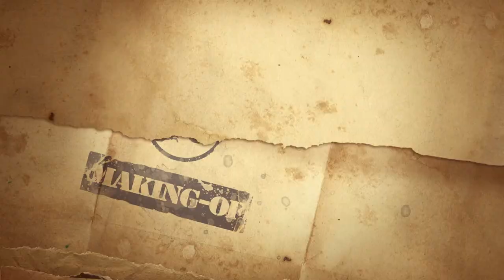SPEED BUILD - Mountain #02 | Jurassic World Evolution: Return to Jurassic Park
Speed build in Jurassic World Evolution: Return to Jurassic Park with this mountain park from the movie Bwindi's Impenetrable Forest. This park is made without the help of mods. In this episode, I build the center of the village.

00:11 Credits
00:53 Construction begins
04:26 Construction of the attractions
06:40 Drawing of the square design
08:23 Installation of lights
08:45 TIPS 01 - Drawing a perfect circle
09:32 TIPS 02 - Filling in
10:26 Drawing huge shapes

➤ CREDITS
Realization: Jurassic Resort

Translation : ❤️ Lyn ❤️

Generic music: Jeremiah Pena - Jurassic World Evolution 2018 [official game soundtrack]

Photos of Bwindi Park: Ron Van Oers

This movie was created from the Jurassic World Evolution game.